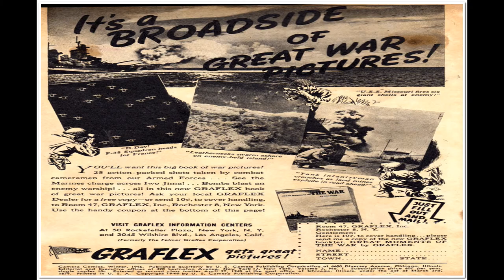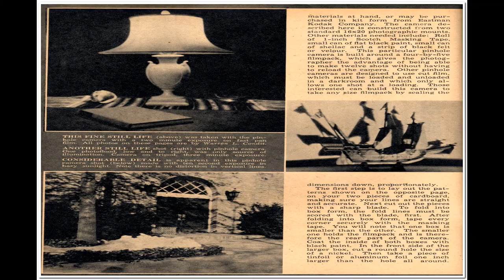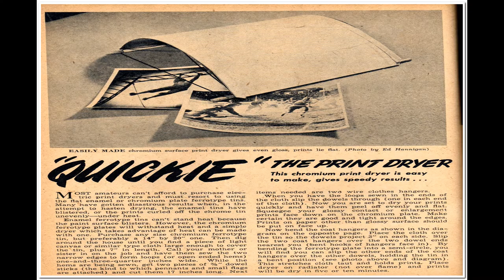Camera Comics No 7 Comix Book Movie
Title: Camera Comics No 7 | Publisher: Small Publishers | Date: Winter 1945 | Lang: English

Comic Contents:

Featuring: Linda Lens
Genre: Detective-mystery

Featuring: Jim Lane, Insurance Investigator
Genre: Detective-mystery

Comic Story (4 pages) Frederick Scott-Archer
Genre: Biography History

Featuring: Art Fenton
Genre: Detective-mystery

Activity (16 pages)

Featuring: Linda Lens

Featuring: The Grey Comet

Featuring: Kid Click

  Select YouTube
  Search gharold

Camera Comics No 7 Comix Book Movie is part of the golden age comixs' War; Crime genre. The Golden Age refers to the first cycle of superhero comixs which existed between 1938 and 1950. This was the period in which the concept of the superhero was born.

G Harold 3:13 Ten Story Love vol 30 no 6 Comix Book Movie

G Harold 3:13 Ten Story Love vol 30 no 5 Comix Book Movie

G Harold 3:12 Ten Story Love vol 30 no 4 Comix Book Movie